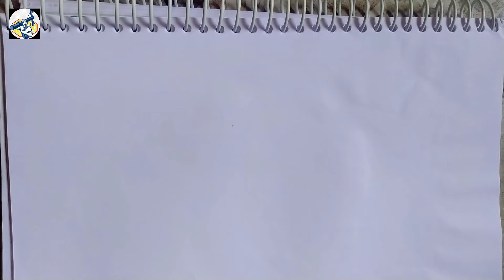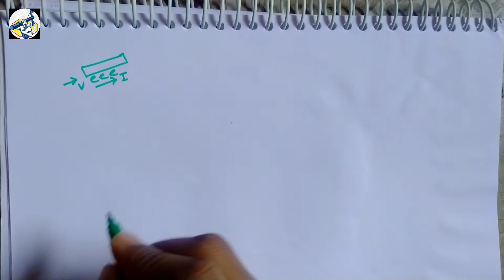मनुष्य को Electrical shock क्यों लगता है?|why we feel electrical shock?|what is electrical shock?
Electrical shock-Injury to the body from direct contact with a high-voltage source.

Yah video aapko kaisa laga comment Sachin jarur Batey